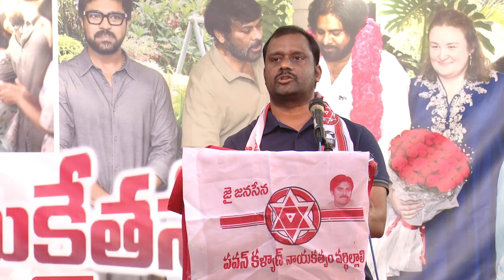సత్య కోటేశ్వరరావు స్పీచ్ # జనసేన 100% strike సెలెబ్రేషన్స్ @బహరైన్